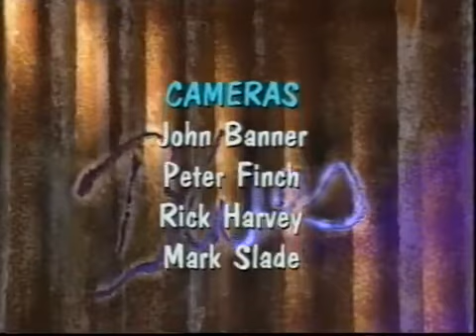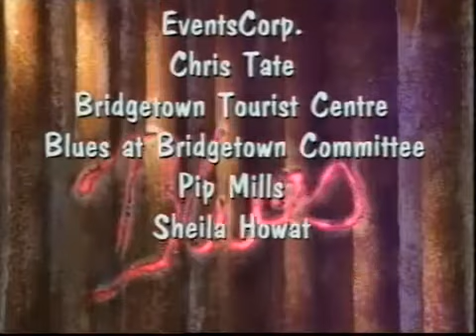"Don't Blame the Sea" Steve Tallis & The Zombi Party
Live at "Blues At Bridgetown Festival"

Jamie Oehlers - Tenor Sax, Adam Ventoura - Bass, Ben Vanderwal - Drums, Steve Tallis - Vocals and Guitar...